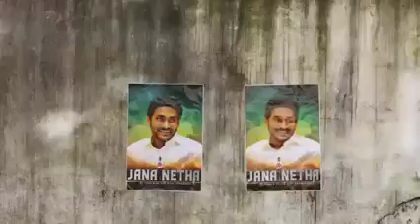THAT IS AP CM JAGANANNA